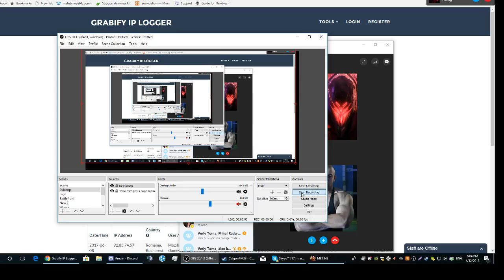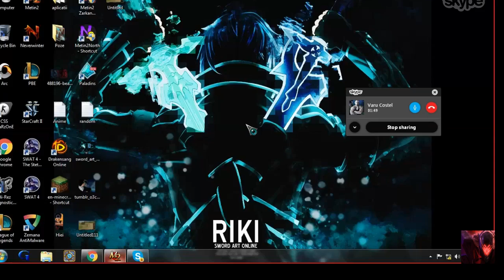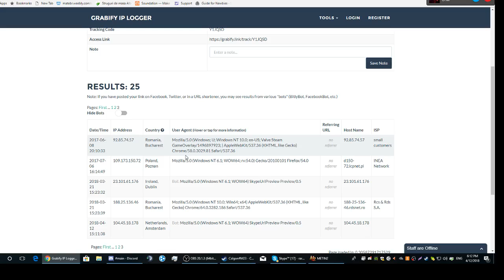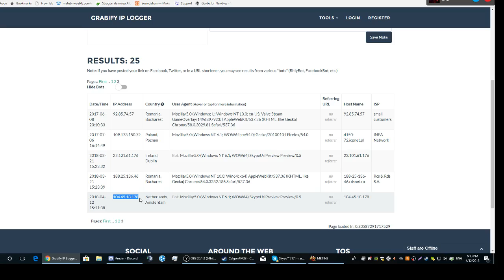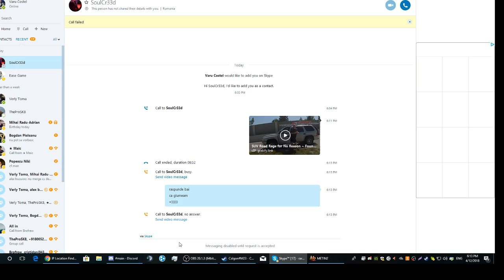Prank pe metin part 1 - Microfon oprit , sunt un prost oparit!!!!!!!!!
Am facut si eu o caterinca cu baiatu asta dupa ce i-am dat o fenta pe metin , pacat ca aveam micu inchis... cand am pomenit de IP si cum ca am aflat unde sta de la IP , a inchis apelu rapid =).
Totul se termina cu bine totusi in partea a 2-a , pleaca si el fericit , si eu cu microfonul pornit... Dumniezo!@@@@@